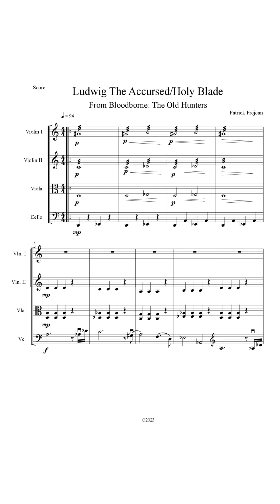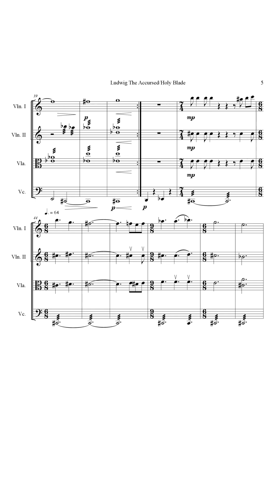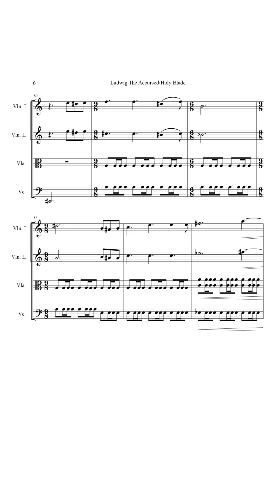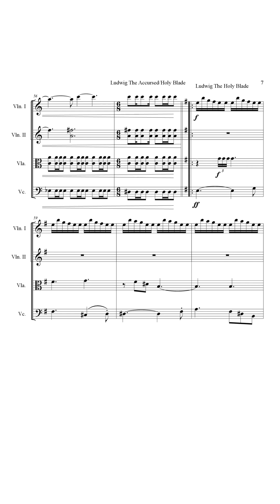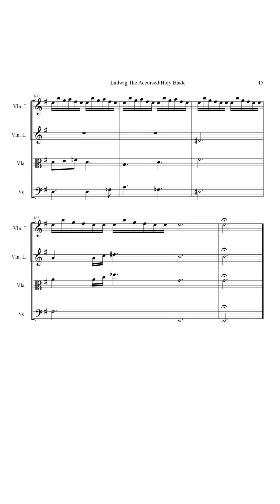Ludwig The Accursed/ Ludwig The Holy Blade